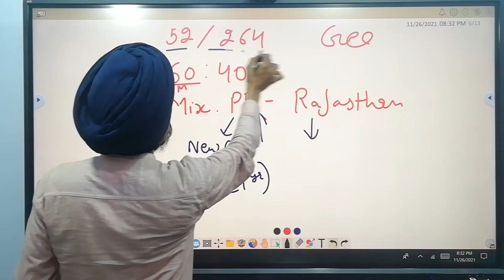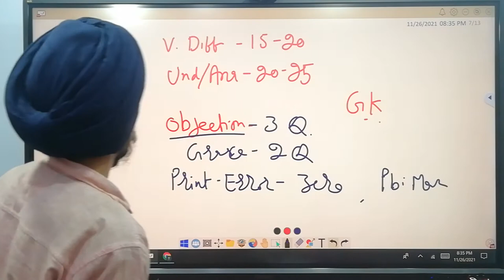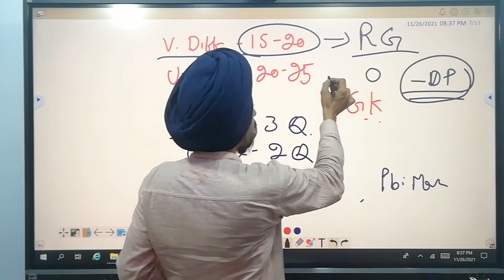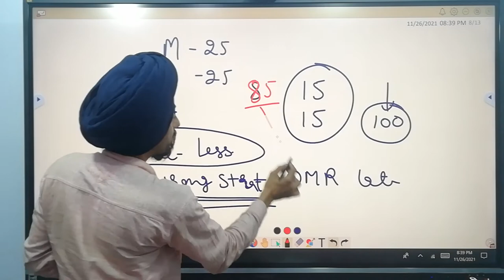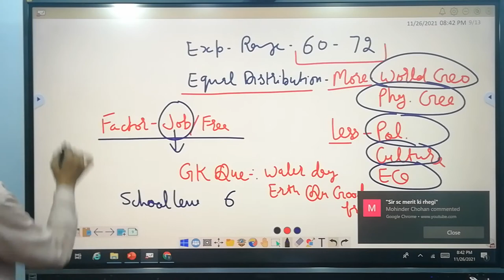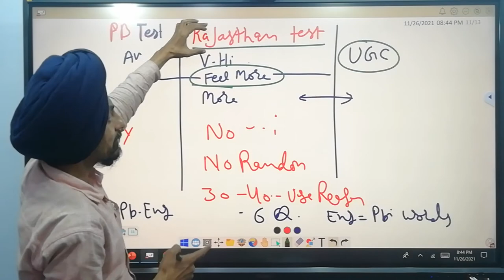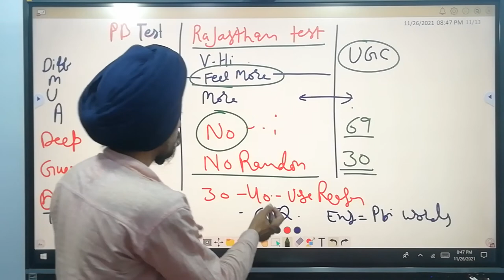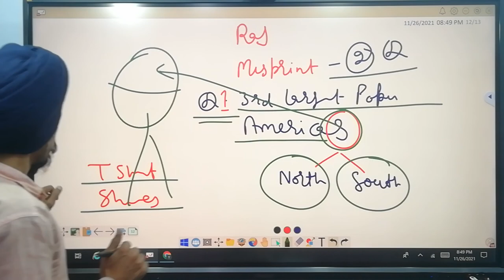Analysis 8 of paper punjabi based on interview of candidates l Govt jobs l Dr Tirath Singh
Stream wise Analysis 8 of papers and interview of appeared candidates Govt jobs # DPIcollegesPunjab2021 Assistant ProfessorsandLibrarians#DrTirath Singh#geography